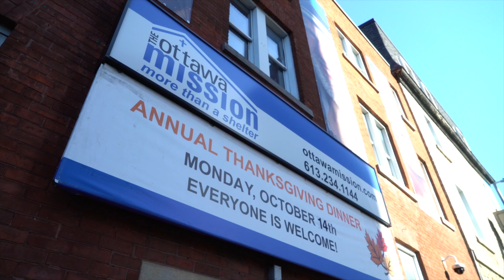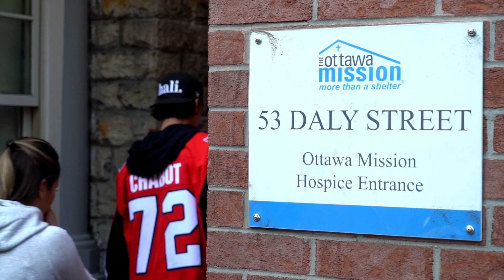Sens Thanksgiving | Mission Food Delivery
Thanks to a primary assist to Pinty's, the Sens got into the Thanksgiving spirit and dropped off turkeys at the Ottawa Mission, Shepherds of Good Hope and Moisson Outaouais on Friday afternoon.